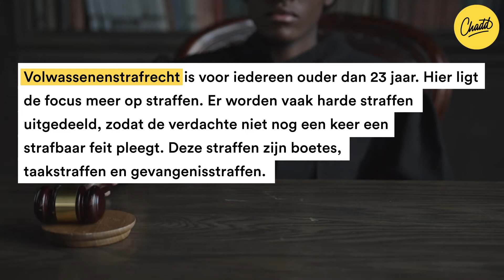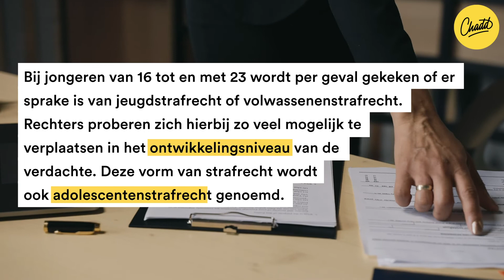Jeugd- en volwassenrecht - Mr. Chadd Academy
Jeugdstrafrecht

Jeugdstrafrecht is in het algemeen bedoeld voor kinderen tussen de 12 en 18 jaar die een strafbaar feit gepleegd hebben. Omdat deze verdachten nog jong zijn, hoopt ons rechtssysteem hun gedrag nog te kunnen veranderen. Daarom is een belangrijk kenmerk van het jeugdstrafrecht de ‘pedagogische’ aanpak. De nadruk ligt dan meer op het begeleiden van het kind, in plaats van het uitdelen van harde straffen. Jongeren tussen de 12 en 15 jaar kunnen bijvoorbeeld maar maximaal 1 jaar in de jeugdgevangenis terechtkomen, 16- en 17-jarigen maximaal 2 jaar.

Volwassenenstrafrecht

Het volwassenenstrafrecht is bedoeld voor iedereen ouder dan 23 jaar. Hier ligt de nadruk wel vaker op vergelding: een verdachte moet gestraft worden voor wat hij gedaan heeft om recht te doen aan het slachtoffer. Door harde straffen uit te delen hoopt de rechter te voorkomen dat de verdachte nog een keer een strafbaar feit pleegt. Boetes, taakstraffen en gevangenisstraffen komen dan vaak voor.

Uitzonderingen

Voor jongeren tussen de 16 en 23 jaar wordt per keer gekeken of het jeugdstrafrecht of volwassenenstrafrecht wordt toegepast. Als een 16-jarige met z’n volle verstand bijvoorbeeld een ernstig misdrijf heeft gepleegd (bijv. moord), kan de rechter besluiten hem te berechten alsof hij een volwassene is. Andersom kan het voorkomen dat een 21-jarige nog berecht wordt via het jeugdstrafrecht, bijvoorbeeld als de verdachte een ontwikkelingsstoornis heeft.

Rechters proberen zoveel mogelijk aan te sluiten bij het ontwikkelingsniveau van verdachten als ze in de leeftijdsgroep van 16 tot 23 jaar zitten. Dit noemen we ook wel het adolescentenstrafrecht .